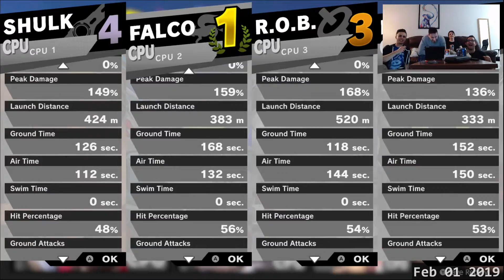R.O.B. - Meta Knight - Falco - Shulk (Serdeche 15)